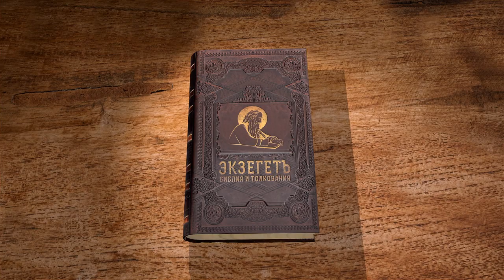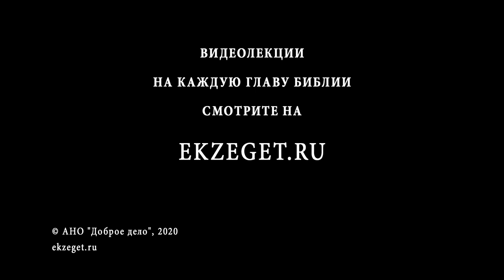1-е Послание к Коринфянам. Глава 8. "Идол в мире ничто". Священник Антоний Лакирев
В восьмой главе Павел пишет о еде. Во времена апостола на базаре можно было купить не просто мясо, а мясо, которое приносили в жертву идолу. Какая-то часть этого мяса шла жрецу, а какая-то шла на продажу. Апостол говорит, что идол не имеет никакого значения для христиан, поэтому неважно, что мы едим, нам ничего не вредит. Однако для людей, не знающих единого Бога, это может быть соблазнительным. По этой причине Павел советует избегать вкушения той пищи, которая может отвратить сомневающегося брата от Христа.